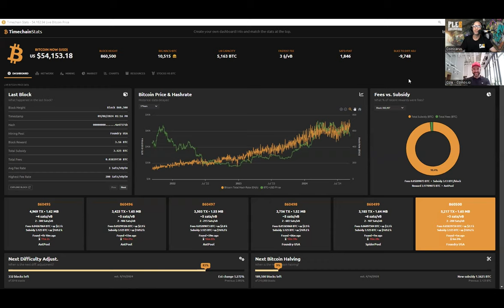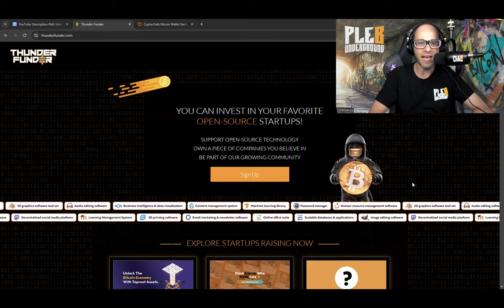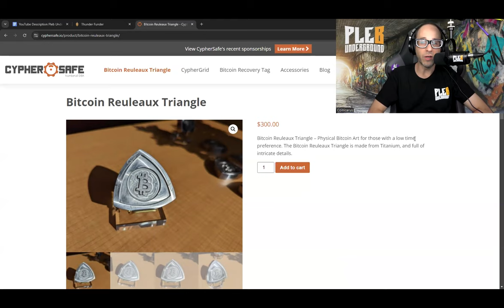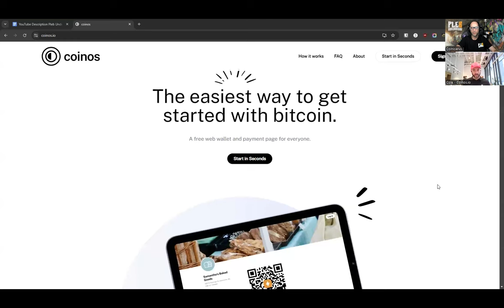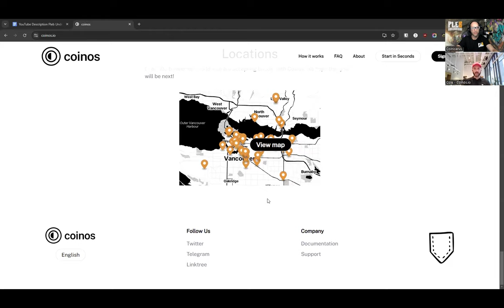Is Bitcoin Dead Now? Guest: Cole | EP 102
Is Bitcoin Dead? I am joined by fellow bitcoiner Cole head of business development at coinos and he brings some much needed hopium back with some great reminders of some of the activity in adoption that is actually going on!

✔ Special Guest/Fireside Chat:
► coinos.io

Timecodes:
0:00 - Intro
01:01 - Numbers
02:12 - Cole's Bullishness on bitcoin right now!
05:22 - Some of bitcoin twitters biggest influencers are saying this cycle is over
06:23 - The Fireside Chat: Cole from Coinos
07:51 - Cole's rabbit hole story
13:05 - How FTX along with China mining ban Cut the Last cycles bull run
19:00 - Can lightning overcome the fees required by the base layer to close channels? does it even need to be solved?
22:52 - Custodial VS. non custodial lightning
27:52 - Cole at coinos
31:04 - Coinos business coverage around the world
34:30 - New features coming to Coinos users
39:50 - Merchant questions and concerns for accounting with bitcoin and lightning payments
44:00 - What most business owners look for
46:40 - Who is the main customer for the coinos service